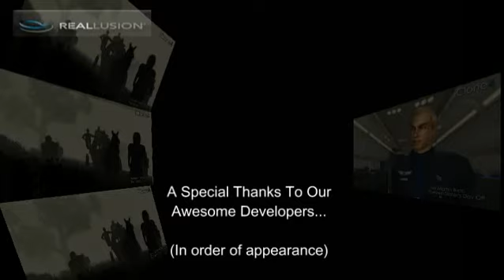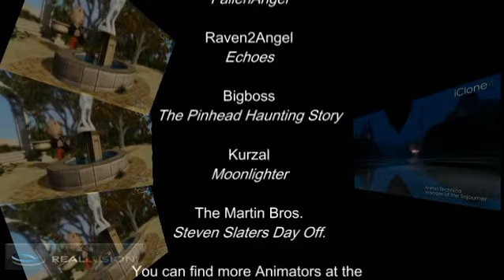Reallusions Fall Showcase 2010 v2